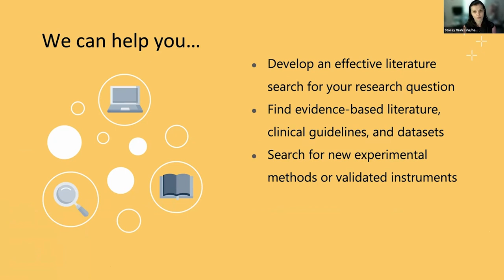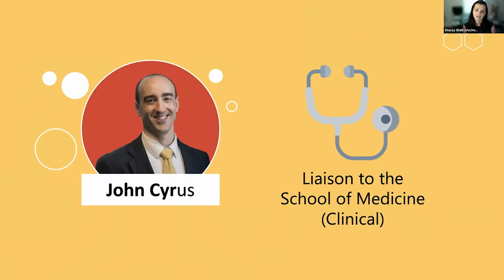Library Fest 2021-22: Research and Education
Featuring Stacey Wahl, Ph.D.
Research and Education Librarian
Liaison to the School of Medicine, Basic Sciences Departments

James Branch Cabell Library tour options, in person and online:
guides.library.vcu.edu/jbctours

More Library Fest resources:
go.vcu.edu/libfest